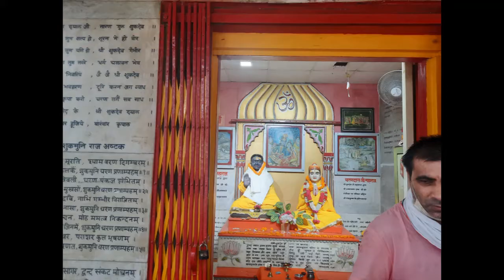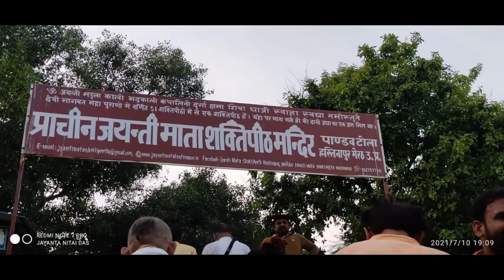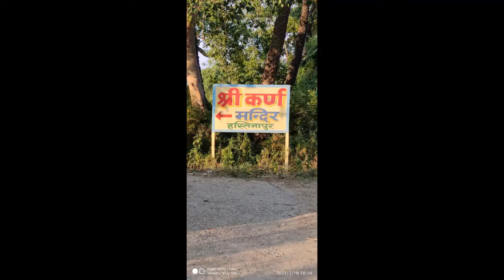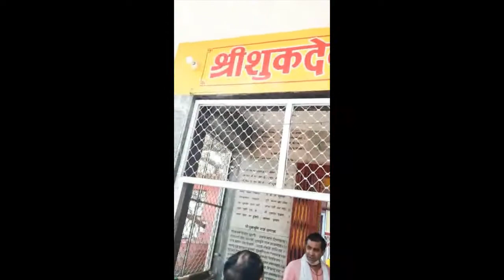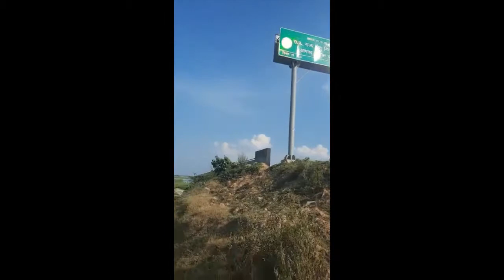Trip to Hastinapur and Shukratal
HARE KRISHNA
Way to krishna